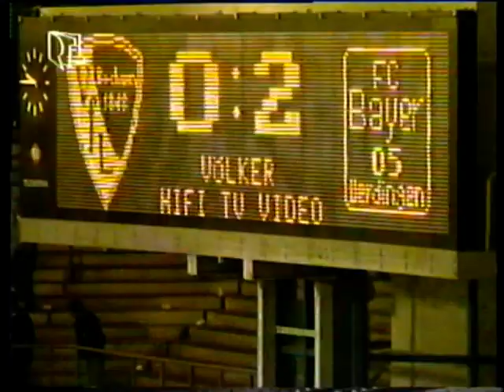VfL Bochum - Bayer Uerdingen (90/91)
1. Fußball Bundesliga Saison 90/91 26. Spieltag